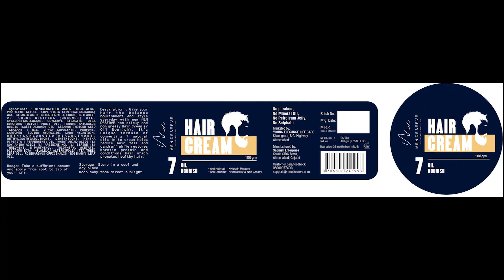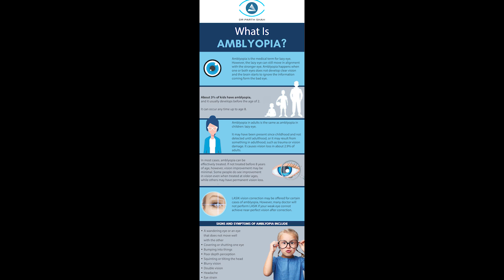Learn Graphics Design using Adobe Illustrator (AI) in Indian Sign Language ( ISL)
Hey all,

We have launched graphic design course using Adobe Illustrator (AI) in Indian Sign Language where you can learn graphics design from beginner to advance level.